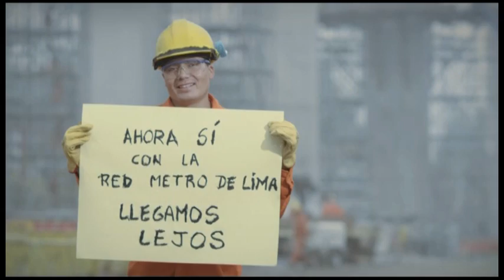Spot Ministerio de Transportes y Comunicaciones - 1 (MTC)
Spot Ministerio de Transportes y Comunicaciones - 1